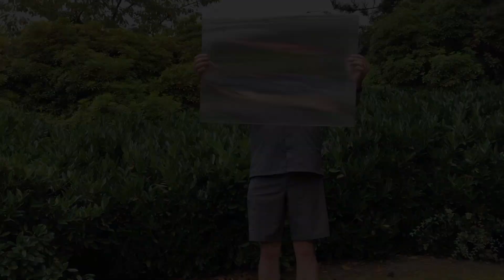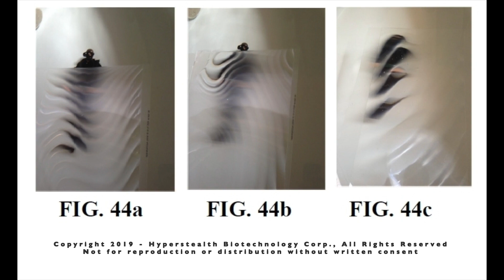Hyperstealth's Quantum Stealth Version-13, Episode 20 of 22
Hyperstealth's patent pending light bending material: Quantum Stealth Version-13